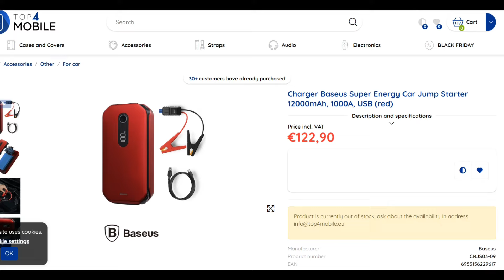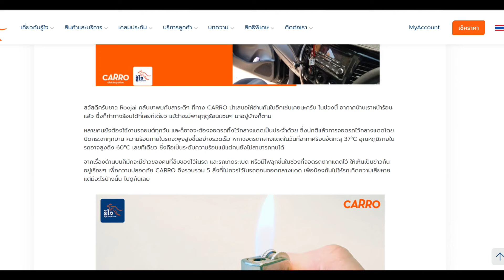วิธีใช้งานจั๊มสตาร์ท Baseus Car Jump Starter ง่ายๆ ยังไง? ให้ปลอดภัย ลดความเสี่ยงจากความร้อน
ร้านกระเป๋า 118 บาท
Baseus เป็นของแท้ 100%
🔥ถูก/แท้🔥Baseus Car Jump Starter Power Bank 10000mAh อุปกรณ์ช่วยสตาร์ท จั้มสตาร์ทรถยนต์ 1000A รองรับถึง 6000cc
Baseus Car JumpStarter 10000mAh จั๊มพ์เปอร์แบตเตอรี่รถยนต์,หลอดไฟฉุกเฉินสำหรับเครื่องยนต์เบนซินดีเซล12V อุปกรณ์เสริมรถยนต์

✅ ออกแบบ สวยงาม และมีประสิทธิภาพสูง
✅ Brand Baseus สินค้าของแท้ 100%
✅ แบตเตอรรี่ความจุ 8000 mAh บรรจุแบตเตอรี่ภายในที่มีประสิทธิภาพสูง และแข็งแรงทนทาน
✅ ประจุแบตเตอรี่ได้มาก เพียงพอที่จะสตาร์ทรถได้ถึง 40 ครั้ง
✅ สตาร์ทรถขนาด 4.0L หรือ 4000 CC. ได้อย่างง่ายดาย
✅ มีหลอด LED ความสว่างสูง สามารถเป็นไปฉุกเฉินได้
✅ USB port สามารถจ่ายแรงดัน 5V จ่ายกระแสสูงสุดได้ 4A ใช้เป็น Power Bank
✅ ได้รองรับรถได้ทุกชนิด
✅ ง่ายต่อการพกพา

⭕️ อุปกรณ์ช่วยสตาร์ทแทนการหารถอีกคันมาพ่วงแบต ชาร์จแบตเต็มสามารถ จั้มสตาร์ทรถยนต์ ได้ถึง 50 ครั้ง !!
⭕️ เป็นแบตสำรองชาร์จมือถือได้ (5V/3a) แบต 12000mAh
⭕️ มีฟังชั่นไฟฉายและไฟฉุกเฉินในตัว
⭕️ Starting current 600A และ Peak ได้ถึง 1000A
⭕️ รองรับแบต 12 Volt เบนซิลเครื่องได้ถึง 6000cc ดีเซลได้ถึง 3500cc
⭕️ มีหน้าจอบอกปริมาณ % ของแบตเตอรี่ที่คงเหลืออยู่
   - Over-charge protection
   - Voltage regulation protection
   - Constant current protection
   - Short-circuit protection
   - Over-discharge protection
   - Anti-reverse protection
   - Over-temperature protection
   - Magnetic field protection

❗️❗️✨วิธีดูเปอร์เซ็นต์แบตครับ How to check percent battery ✨❗️❗️
⭕️ดูตรงไฟปุ่มพาวเวอร์ครับ ปุ่มพาวเวอร์จะมีไฟอยู่รอบแบ่งเป็นสี่ส่วน ไฟหนึ่งดวงของหนึ่งส่วน = 25% ครับ ถ้าเต็ม 100 ไฟจะติดทั้งสี่ส่วนรอบวงเป็นวงกลม ไฟเหลือ 75% ก็คือไฟดับหนึ่งดวงครับผม  ก็ประมาณว่าถ้าเหลือแบต 25% พอดีก็จะมีไฟติดแค่หนึ่งดวงนั่นแหละครับ☺

❗️❗️✨ วิธีจั้มสตาร์ท ✨❗️❗️
⭕️ เชื่อมต่อ powerbank กับ EC5(ที่แถมไปในกล่อง) ออกแรงนิดนึงเสียบให้เข้าล็อคนะคะ
⭕️ นำสายสีแดง(ขั้ว +) ต่อเข้ากับ ขั้ว + ของแบตเตอรี่รถยนต์
⭕️ นำสายสีดำ(ขั้ว -) ต่อเข้ากับ ขั้ว - ของแบตเตอรี่รถยนต์
⭕️ สตาร์ทเครื่องยนต์ได้เลย

❗️❗️✨ SPEC ✨❗️❗️
ความจุของแบตเตอรี่(mAh): 12000
แรงดันไฟฟ้า: 12V
Start-up current: 600A
Peak Current: 1000A
Input: 5V/3A(Max)
USB Output: 5V/3A(Max)
ได้รับการรับรอง : ROHS , CE , FCC
น้ำหนัก: 470g
ขนาด : 163*83*36.5mm

กรณีลูกค้าซื้อสินค้า แล้วพบว่าสินค้ามีปัญหาเนื่องจากความผิดพลาดจากผลิต/ชำรุด/เสียหาย ทางร้าน